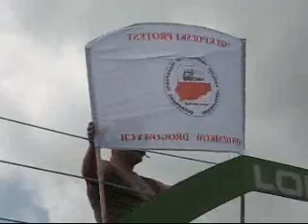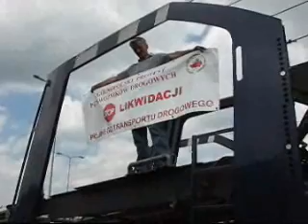Protest Przewoźników - Białystok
Białystok - Ogólnopolski protest przewoźników drogowych. Czytaj artykuł